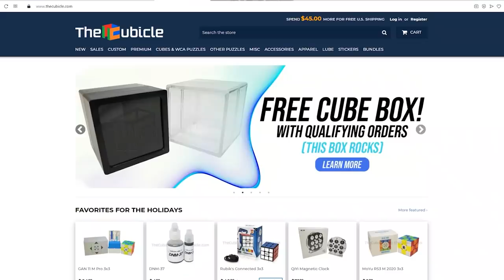An unexpected solution to the impossible puzzle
One of the best puzzle stores in the world "The Cubicle"

What secret does an ancient puzzle keep?
The cast puzzle «NEWS» is one of the most complicated and incomprehensible brain teasers. The structure is absolutely solid. So how do we disassemble it?